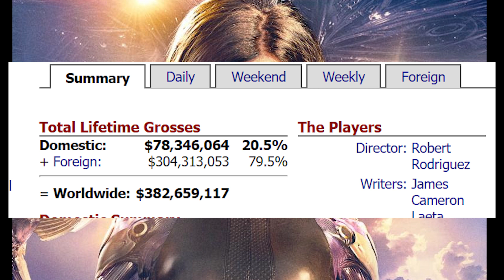Will we get an Alita battle angel sequel??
Will we get an Alita Battle Angel sequel? Only time will tell.

All the brand new and care worthy movie news that is being released on the web as we speak!